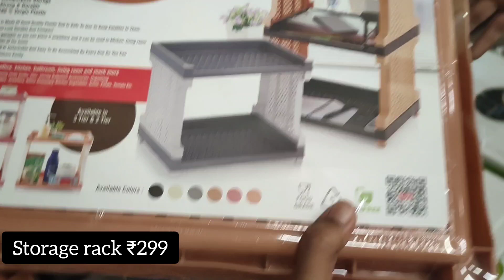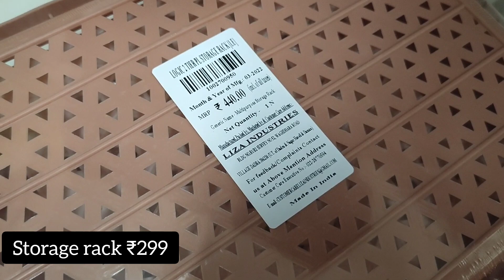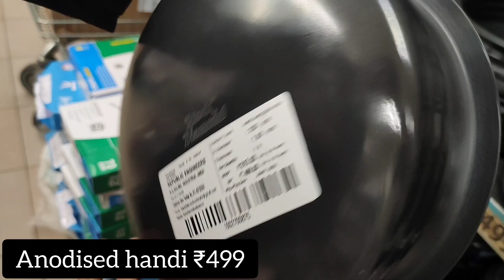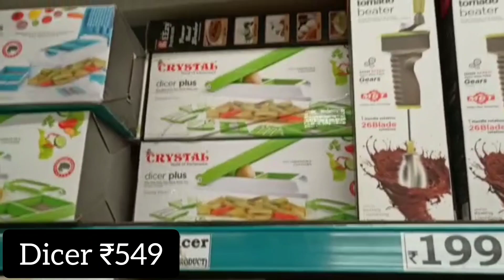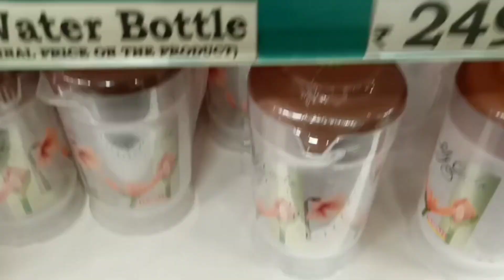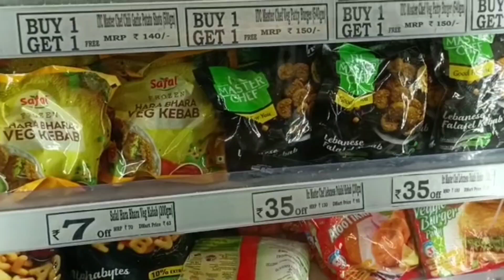DMart Useful storage rack, ceramic items, useful kadai, trolley, nonstick pan, dmart New Arrivals